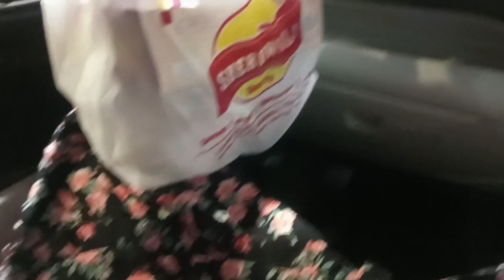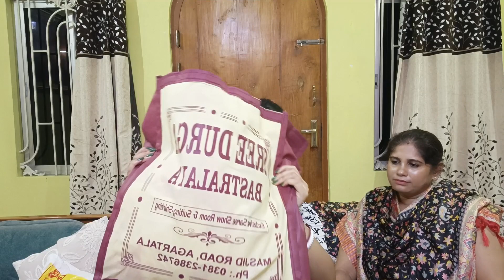পূজাতে কি কি কিনলাম??// আমার জন্য কি কিনলাম??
Jannat zubair